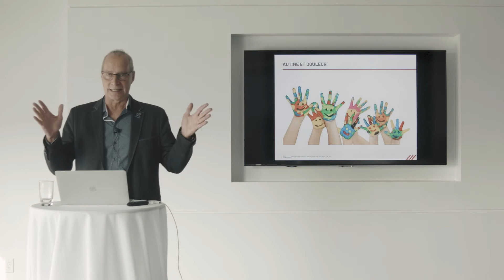Autisme et douleur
Formation en ligne: Application clinique de la neurophysiologie de la douleur
Quels sont les liens entre:
✅La douleur persistante et l’âge?
✅La douleur persistante et le sexe?
✅La douleur persistante et la santé mentale?

Voici une revue des nouvelles évidences scientifiques 2021 en lien avec la douleur persistante

Comment appliquer concrètement la neurophysiologie de la douleur dans ma pratique clinique?
Quels sont les facteurs qui influencent la douleur?
Comment faire pour que mon patient ait une meilleure adhérence aux recommandations thérapeutique?

Cliquez ici pour en savoir plus sur cette formation en ligne